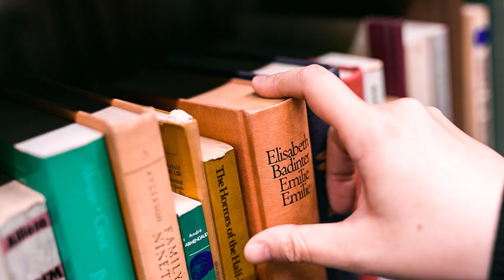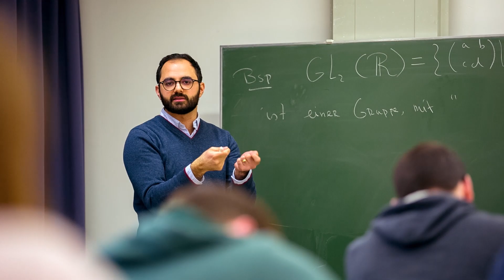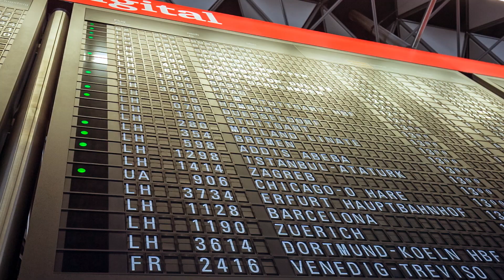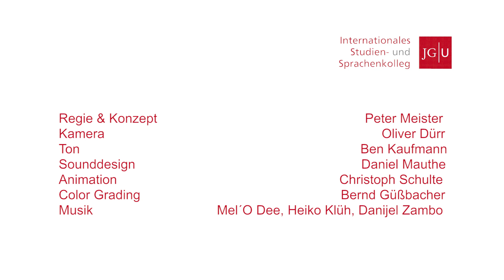Herzlich willkommen an der JGU!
Du interessierst Dich für ein Studium an der Johannes Gutenberg-Universität Mainz (JGU)? In diesem Film erzählen einige internationale Studierende, was ihnen am Studium an der JGU besonders gut gefällt und geben Dir einen Überblick über unsere Universität, die Stadt Mainz und die Region.

Wenn Du dich für ein Austauschstudium an der JGU interessierst, schau gerne hier vorbei:

Du beginnst ein Studium als internationale*r Studierende*r mit Abschluss (degree-seeking)?